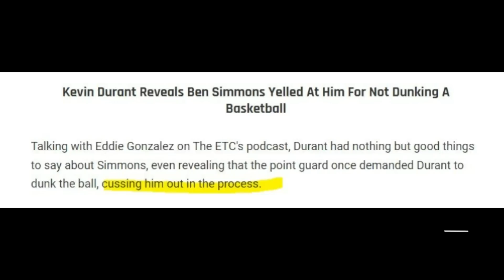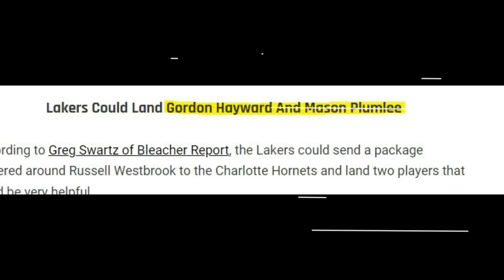Loko! Kaya pala sinigawan ni Simmons si Durant! Eto na ang matagal ng hinihintay ni Lebron!